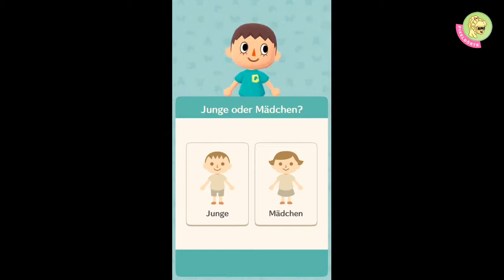🌈🌸🐥 #1 Hoher Besuch auf dem Campingplatz - Let`s Play ANIMAL CROSSING POCKET CAMP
Naaa, sind wir nicht alle reif für ein wenig Urlaub?
Wie wäre es mit: Frischer Luft, Natur, Meer, Grün, Freunden und CO?

Hallo meine Lieben und herzlich Willkommen zu einem neuen Spiel! In den nächsten Folgen werden wir das jüngst erschienene Spiel ANIMAL CROSSING – POCKET CAMP für Android und iOS unter die Lupe nehmen.

Ich weiß also noch nicht, wieviele Folgen es von diesem Format geben wird.

Heute heißt es zumindes: CHARAKTERERSTELLUNG!
Hahaha … echt jetzt? Mehr sage ich an dieser Stelle nicht dazu!
Klickt euch doch rein, wenn ihr mögt, genießt den Tag und seid ein wenig dörti 😉

Tschööööööö

„KANALINFO“

Meinen Kanal gibt erst seit 01.April 2017. Mein Content füllt sich daher nur so nach und nach! Ich spiele generell ein breitgefächertes Spektrum an Spielen: Von Text-Adventure über Shooter und Puzzle-Games – eben das, worauf ich im Chaos des Appstores oder auch durch euch aufmerksam werde 😊 Und gelegentlich gibt es vielleicht auch noch ein Video, was nichts mit Apps und Spielen zu tun hat, weil die Welt einfach bunt ist!
Ich freue mich über jeden einzelnen, der da ist und möchte Spiele vorstellen, ein wenig unterhalten und vielleicht auch so manche Langeweile nehmen! Komm` also gerne wieder! Doch lasst uns hier ein „normales“ Niveau an den Tag legen und respektvoll miteinander umgehen! Ich schrei und beschimpfe DICH auf der Straße doch auch nicht, nur weil mir DEINE Nase vielleicht nicht passt 😉
Also: Lasst mir gerne einen lieben Kommentar da und seid immer schön dörti!

"DAS SPIEL": Animal Crossing – Pocket Camp (Entwickler: Level-5 Inc., FSK 0, Android & iOS)

█ Preis: kostenloser App-Download (Google & iOS)
• In-App-Bezahlfunktionen: 1,09 bis 43,99 Euro

█ Verknüpfung mit Nintendo-Account

Du hast eine Frage? Ihr seid selber YouTuber und wollt etwas gemeinsam machen? Du willst einfach nur etwas loswerden?
Dann melde dich bei mir! Ich werde dir AUF JEDENFALL antworten! Habe bitte nur etwas Verständnis, wenn dazwischen vielleicht mal 1-2 Tage liegen, weil deine Nachricht im Spam gelandet ist, ich ein Video aufnehme oder ganz lange arbeiten muss und müde bin!

📯 Adresse (Ich bin mir noch nicht sicher, ob hier Post ankommt): Pixel Dörte, Postfach 47 04 20, 12313 Berlin
🆓 Facebook (Aber da ist noch nix los ... Ihr könnt das ja vielleicht ändern?)

"MEHR  PIXEL  DÖRTE"

„LAYTON`S MYSTERY JOURNEY – KATRIELLE & DIE VERSCHWÖRUNG DER MILLIONÄRE “ (Let´s Play)

„OLD MAN`S JORNEY“ (Full Gameplay)

„BALAN CITY“ (Let´s Test)